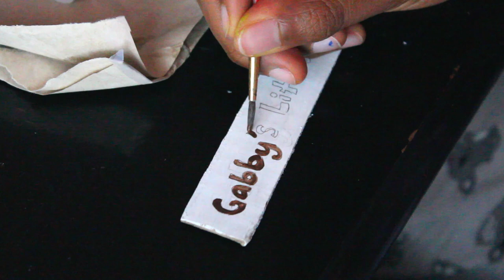Gabby's Little Bakery | Cardboard Town